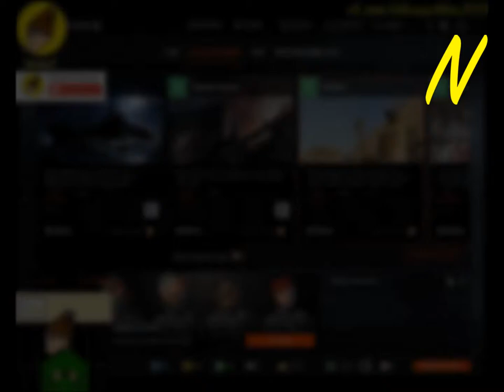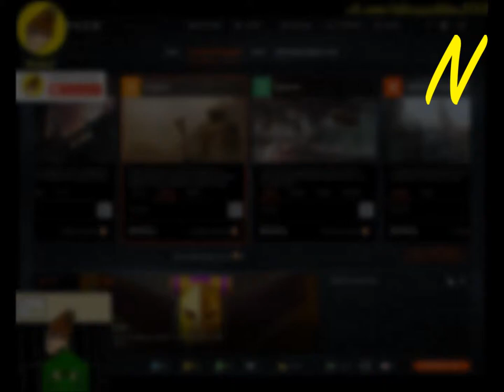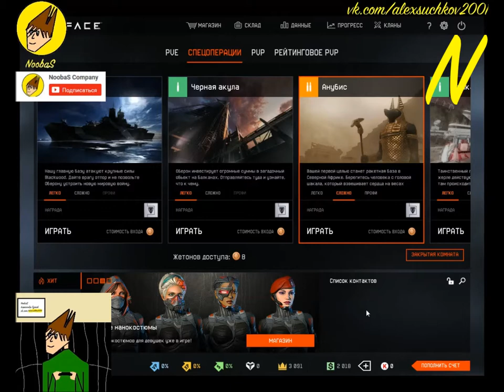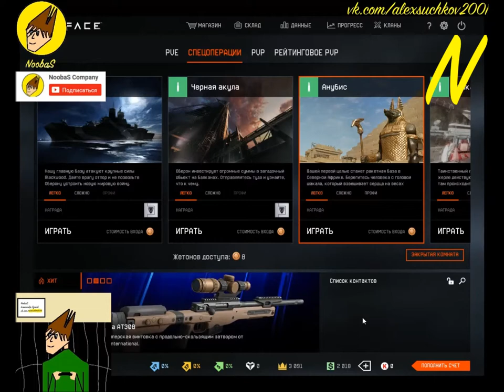NoobaS:ПРОХОДИМ В ДВОЁМ "АНУБИС" НА СЛОЖНОМ В WARFACE l УСКОРИТЕЛЬ l 28.05.2017